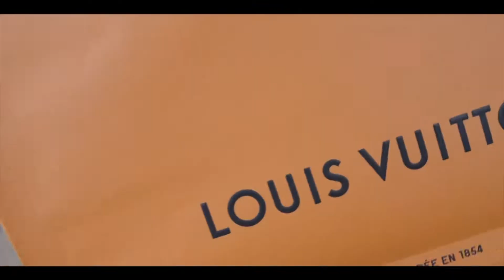OCULUS QUEST 2 UNBOXING ***MUST WATCH***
WE GOT STUCK IN THE METAVERSE ***MUST WATCH***